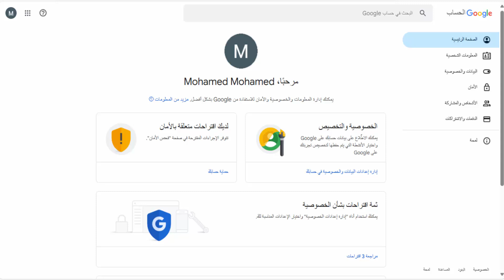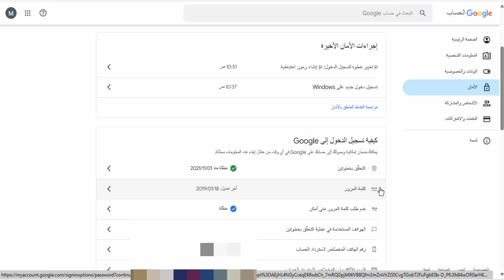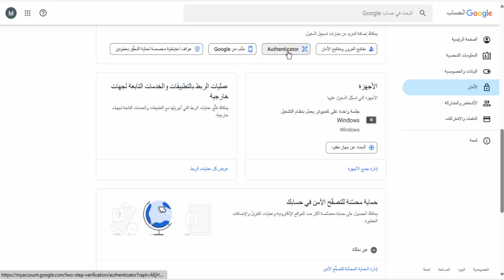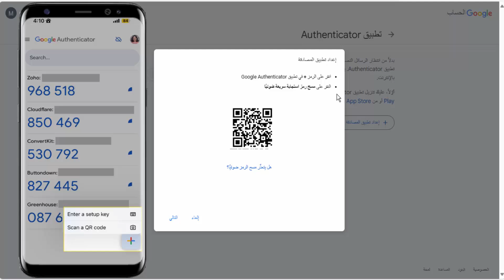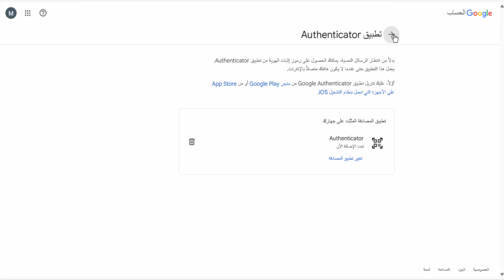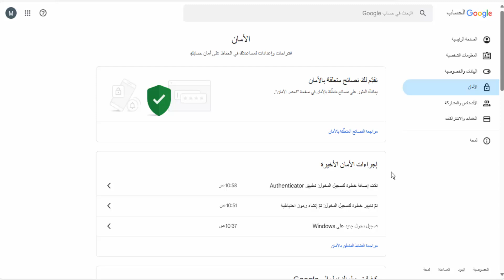أفضل حل لمشكلة عدم وصول الرسائل النصية على جوجل باستخدام تطبيق المصداقية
اليوم، سنقدم لك خطوة حاسمة لتأمين حسابك عبر الإنترنت، وهي "تفعيل Google Authenticator". هذه الخطوة البسيطة ليست مجرد إجراء إضافي، بل هي درعك القوي ضد الاختراقات الإلكترونية. باستخدام تطبيق Google Authenticator، يمكنك تأمين حسابك بطريقة فعّالة، حيث يتطلب من المتسللين إدخال رمز تأكيد مكوَّن من رقمين متغيرين يتم توليدهما بشكل عشوائي. وبهذا، يصبح من الصعب للغاية لأي شخص غيرك الوصول إلى حسابك، حتى وإن تمكن من الحصول على كلمة المرور الخاصة بك.